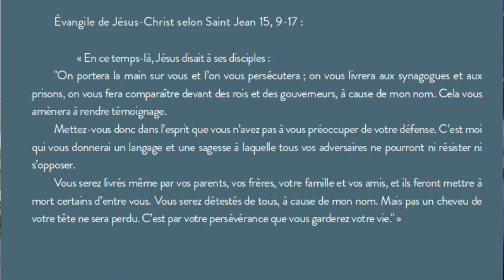Homélie du 02 juin 2018, Solennité de Saint Pothin et de ses compagnons martyrs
Homélie de la messe du samedi 02 juin 2018, en l'honneur de la solennité de Saint Pothin et de ses compagnons, premiers martyrs de Lyon, prêchée par le frère Jean du Cénacle